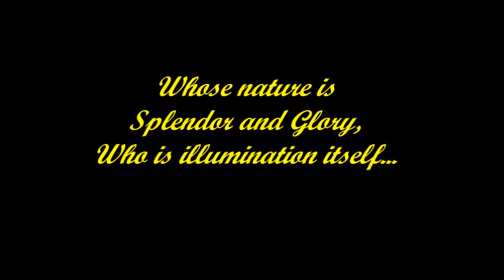SathGuru - EeaChallni Reyi Marala Raney Radu...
Loving worship of SathGuru in thoughts, words with inner feelings always give immense Joy and Peace, as expressed by a loving devotee from Visakhapatnam. In His service...